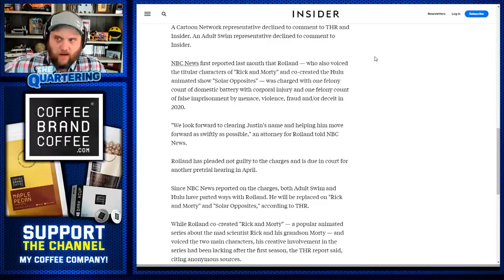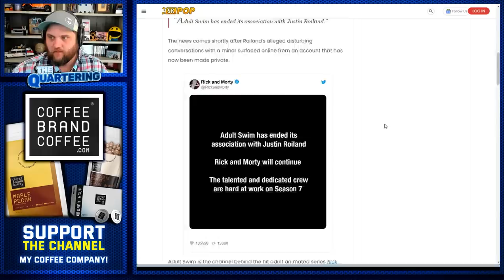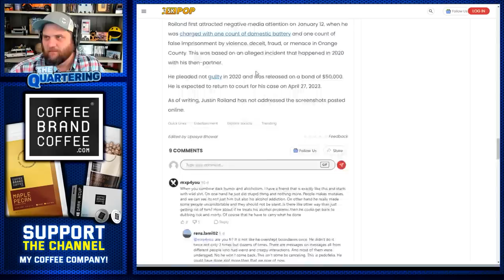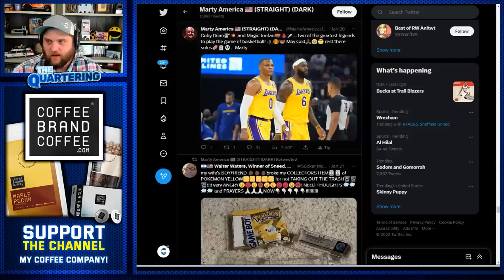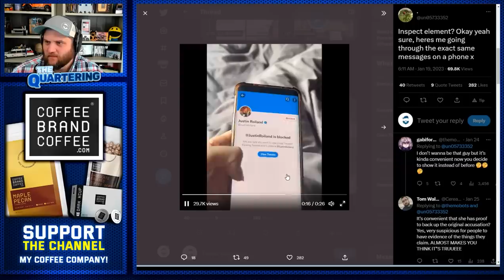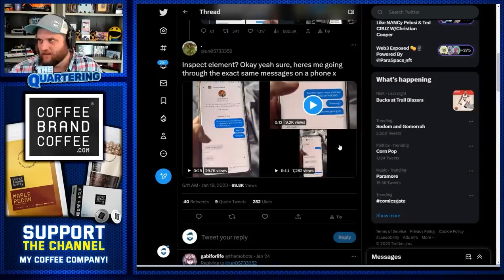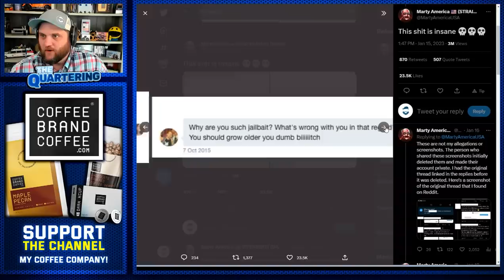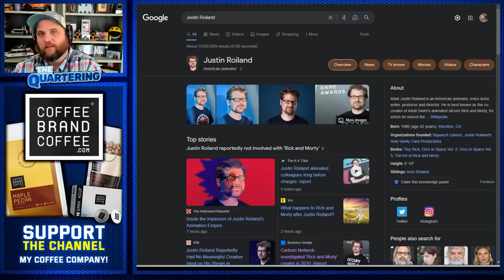Rick & Morty Creators Text Messages Reveal It's FAR WORSE Than You Thought! Justin Roiland Is Done